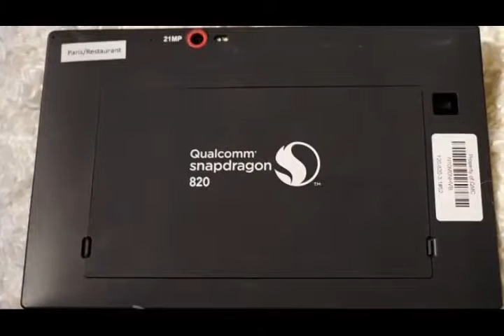Qualcomm Snapdragon 820 First Look and demos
On top of just supporting faster speeds, the Snapdragon 820 also has a few tricks up its sleeve to improve your LTE experience.